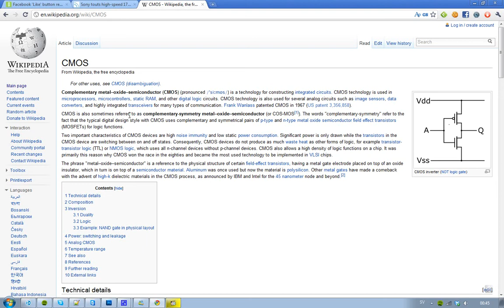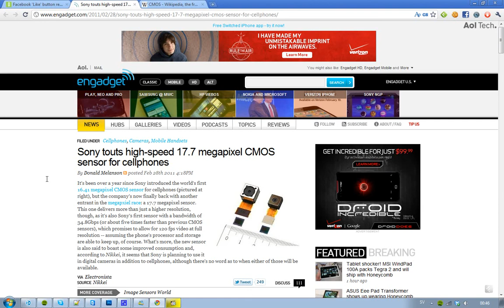Sony New 17.7Mpx Sensor For Cellphones! 120FPS Video Full Resolution, 34.8Gbps Bandwidth & More!